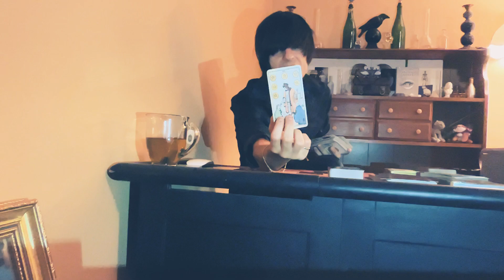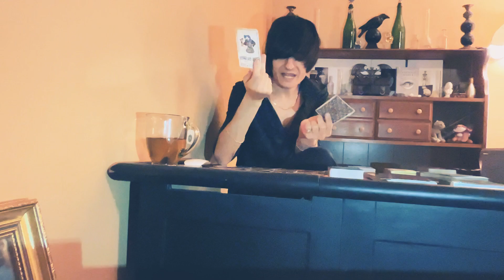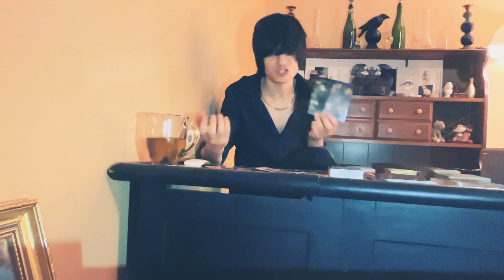Scorpio July 2022 tarot reading! They can run, but they can't hide.